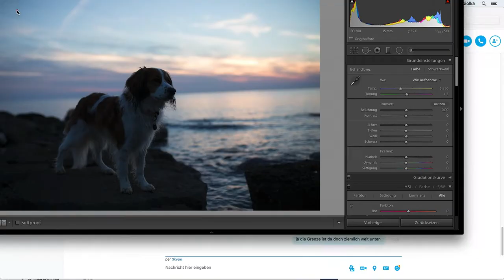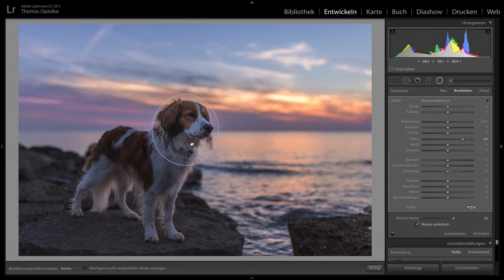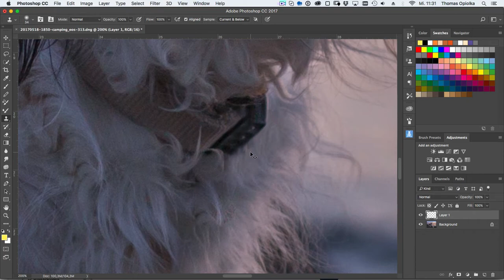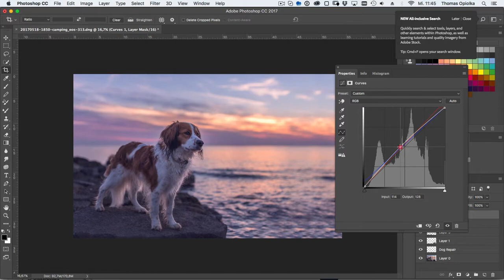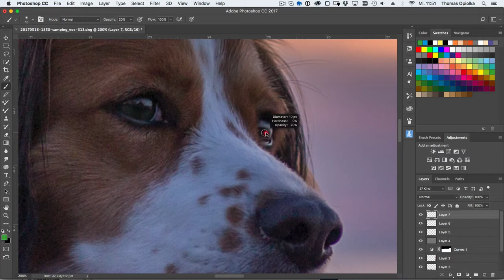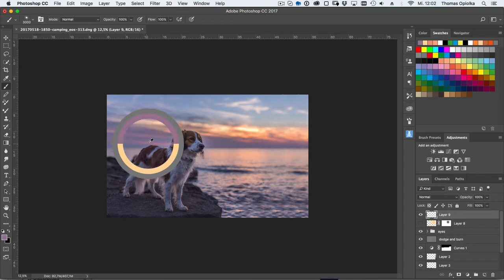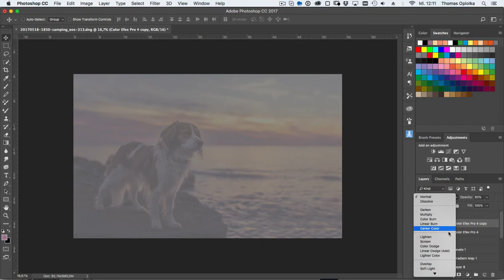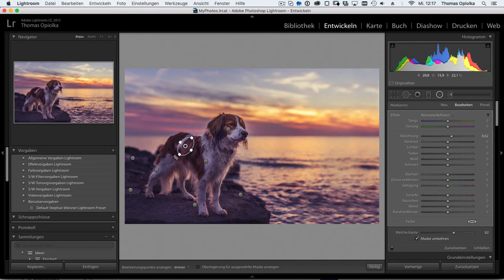Sunset Dog Portrait | Photo Retouching| Photoshop - Speed Edit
fixing a very dark image and make it stand out.